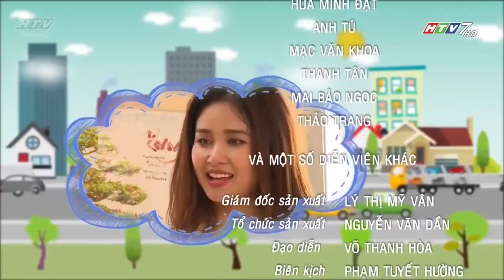Xóm Trọ Vui Nhộn - Tập 12 | HTVC Phim Truyện Việt Nam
Xóm Trọ Vui Nhộn (Tập 13) vào lúc 10g30 AM Việt Nam ngày 24/05/2023
Phim lấy bối cảnh tại khu xóm trọ nhỏ được gọi là xóm bao đồng, với những cư dân có một không hai, thuộc đủ mọi thành phần trong đời sống. Tại đây, không ai là không biết chuyện của nhau. Tính cách và hoàn cảnh tréo ngoe của mỗi thành viên vô tình gây ra cho xóm trọ bao chuyện dở khóc, dở cười. Bên cạnh các nhân vật cố định, xóm còn tiếp đón những vị khách trọ ngắn hạn. Sự xuất hiện và rời đi của họ đem đến cho nơi đây những câu chuyện thú vị.
Bộ phim với sự tham gia của các diễn viên: Phương Thanh, Tiến Luật, Mạc Can, NSƯT Phi Điểu, Hứa Minh Đạt, Thảo Trang,…
✅ Web / Wap mobile :
► Smart TV /STB : Tải HTVC for Android TV